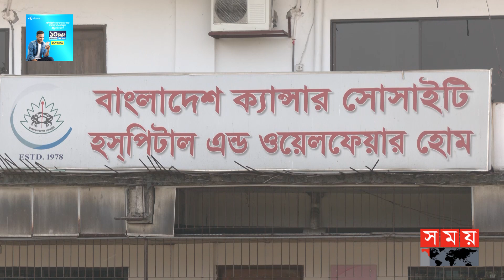প্রথম পর্যায়ে শনাক্ত করলে সম্ভব ক্যান্সার নিরাময় | Cancer | Cancer Treatment | World Cancer Day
Somoy TV: t.ly/Se1z
Somoy TV Bulletin: t.ly/iqIq
Somoy Entertainment: t.ly/3dWC
Somoy Sports: t.ly/iASp
SOMOY TV ISLAMIC: t.ly/zU6a

Somoynews.tv: t.ly/Y7ab
খেলার সময়: t.ly/xJ5H
সময়ের গল্প: t.ly/EW3M
এ সময়ের বাণিজ্য : t.ly/m3ir

Groups:
Somoy TV (Official)✅: t.ly/ajiO
Somoy Entertainment✅: t.ly/8CLh
Somoy Business✅: t.ly/4xaJ